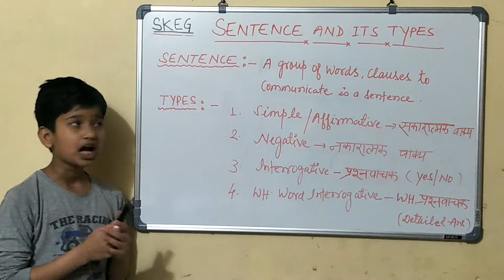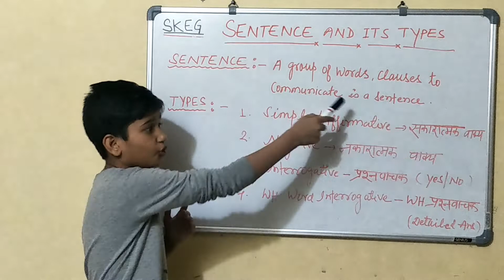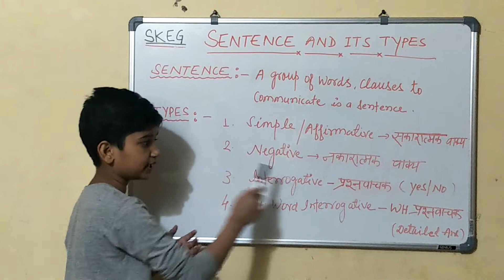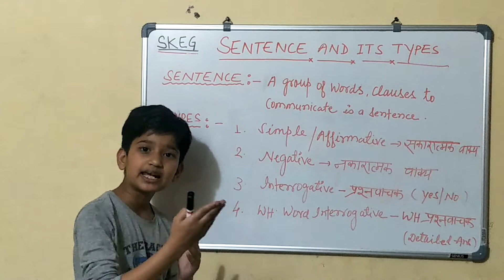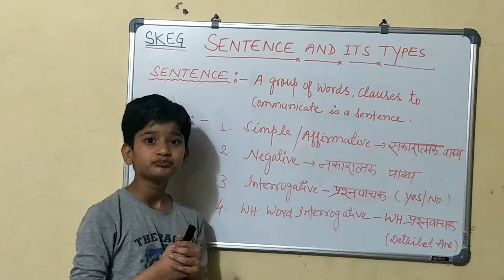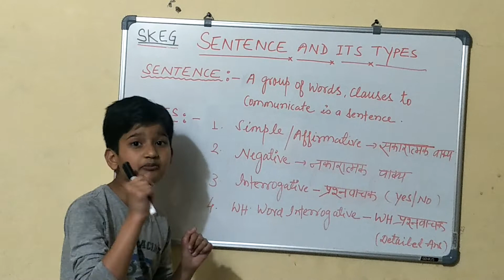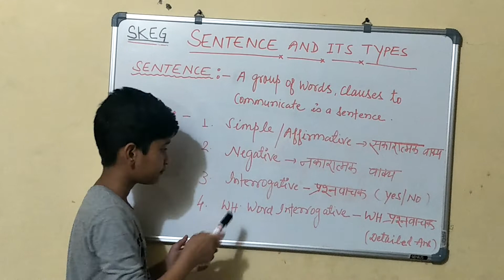SENTENCE & ITS TYPES . DAY-3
HELLO FRIENDS .THIS IS SHARWAN DEWASI AND YOU ARE WATCHING SMART KIDS ENGLISH GRAMMAR .IN THIS VIDEO SENTENCE AND ITS TYPES HAVE BEEN TAUGHT . TNX FOR WATCHING THIS VIDEO .